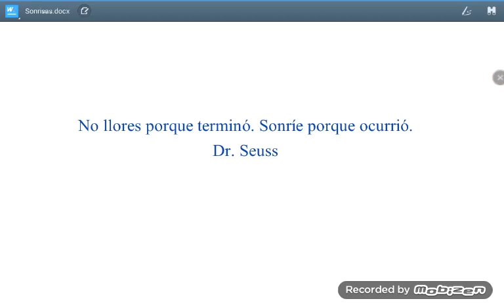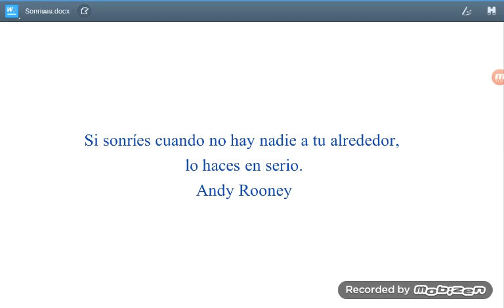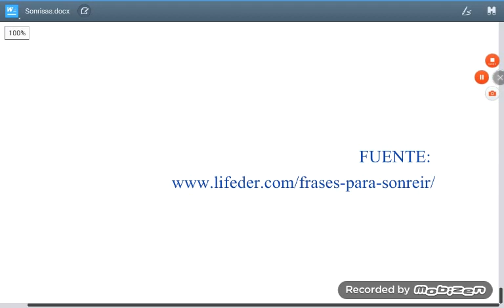Frases sobre LA SONRISA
Gracias por tu visita. Te invito a leer las info del canal y las listas de reproducción.